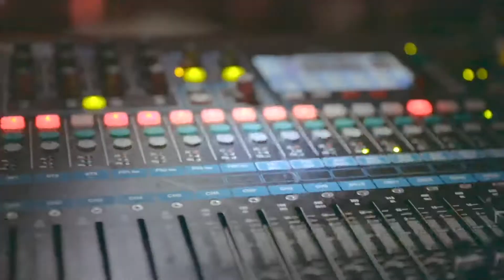A KING CONCERT , INDIANAPOLIS ( 2019 )